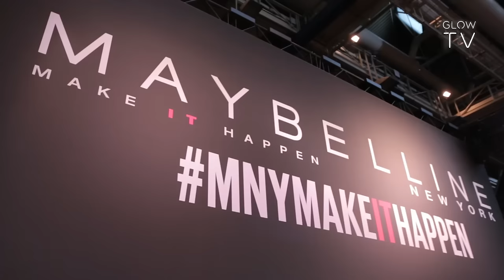Live Tutorial von Boris Entrup auf der GLOW Stuttgart I GLOW - The Beauty Convention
Am 14. Mai 2016 feierten wir die zweite GLOW in der Hanns-Martin-Schleyer-Halle in Stuttgart. Mit dabei waren unter anderem Lamiya Slimani, Sami Slimani, Stefanie Giesinger, MRS BELLA und viele mehr.

GLOW – das ist Deutschlands erste Beauty Convention, die für dich in die coolsten Metropolen des Landes kommt, um dein Beautyherz höher schlagen zu lassen, denn: unsere Beauty-Mission ist, das zusammen zu bringen, was zusammen gehört: Beauty-Stars, Brands and Fans!
Treffe die größten nationalen & internationalen Beauty-Stars, lerne neue Beauty-und Lifestylemarken kennen, shoppe bei deinen absoluten Lovebrands und lass dich an den vielen Styling-Stations schminken!
Außerdem erwartet dich auf der großen Bühne eine Wahnsinnsshow! Entlocke deinen liebsten Onlinestars aus der Beautyszene während spannender Talks ihre Beauty-Tipps, tanze zu den heißesten Music Acts und sei hautnah dabei, wenn professionelle Make-up Artists in Live-Tutorials die Trends von morgen zeigen.

Bei uns bekommt jede Beauty den GLOW, den sie sucht! ♥